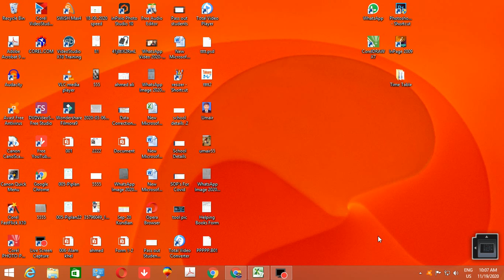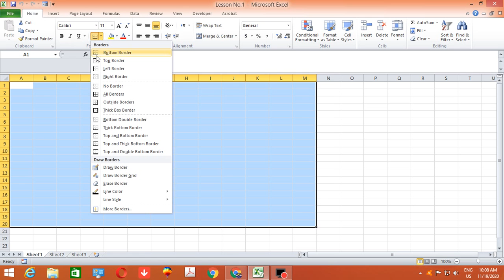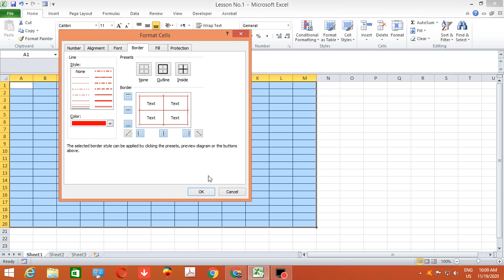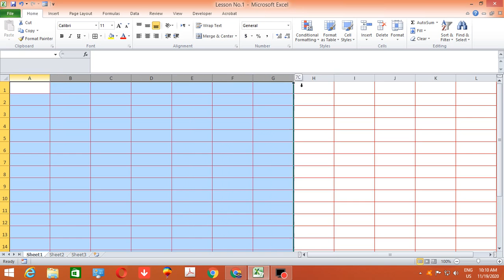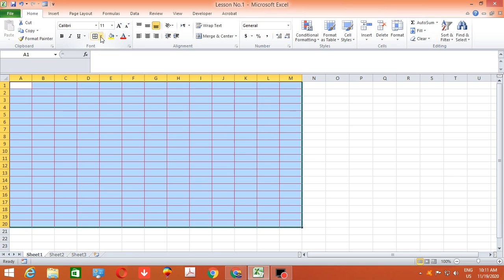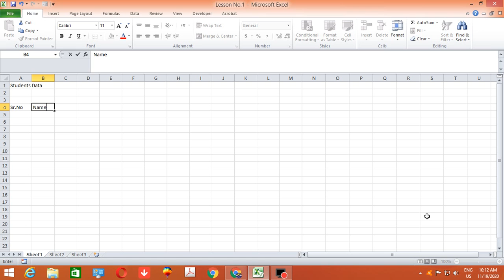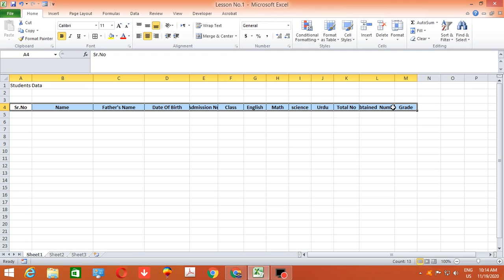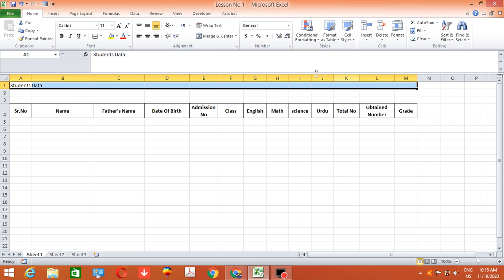MS Excel Tutorial Part No.1in Urdu|| Complete Course